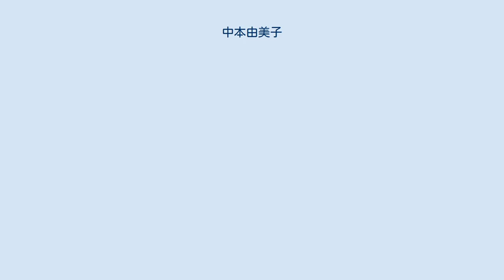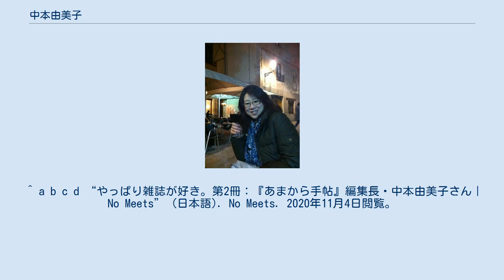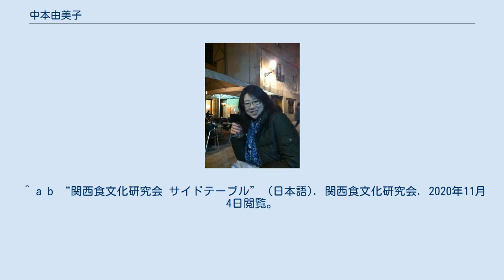中本由美子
中本由美子編集長 近影 中本由美子（なかもとゆみこ）は1970年生まれ。
月刊雑誌 あまから手帖（クリエテ関西）4代目編集長。
 1997年からあまから手帖 編集部に入り、編集歴は24年となる（2020年11月現在）。
2001年に一旦フリーランスとなり、2010年に請われて復帰、編集長に就任した。
歴代編集長のなかで、最年少・最長の編集長である。
ムック「小宿遊び」の編集に３年間携わったのが編集者としてのターニングポイントになったという（下記） あまから手帖は、2019年11月で創刊35年を迎えた。
名古屋出身。
青山学院大学卒業。
好物は寿司と和食、超日本酒党。
 あまから手帖の編集方針として、中本は以下のように語っている「創刊以来の編集方針は「実際に食べた店のみを掲載する」。
現在も約30人の編集者やフリーライターが素性を明かさずに店を訪ね、味や接客態度などを確認し、掲載したい店のみ改めて取材を申し込む。
こうした取材姿勢が読者らとの信頼関係を育んできた」 他の雑誌等にも数多く連載記事を書いている。
 インタビュアー：『あまから手帖』退職後、フリーエディターを経て、編集長へ戻られました。
それまでのターニングポイントを教えて下さい。
 中本由美子：2000年〜2004年は、主人の転勤に伴い四国・松山へ。
そこで『小宿あそび』というムック本の制作に携わりました。
言葉ととことん向き合った楽しい体験でした。
私にとって公私のバランスが一番良い時代で、45軒の宿を約三年かけて泊まり歩き、撮影して記事にしていきました。
一軒一軒、宿を訪ねる中で、この宿にはどんなことばが似合うだろうかと、ライターさんやカメラマンさんと話し合うのですが、自分のボキャブラリーが足りないことを痛感していきました。
文法や「てにをは」はしっかりしていましたが、語彙力がある方ではなかったので、ライターさんとカメラマンさんの使うことばがわからず、蚊帳の外になっているのを感じていました。
 今と違ってすぐにスマホで調べられる時代ではなかったので、わからない言葉はメモして、帰ってすぐに辞書で調べたり、類義語辞典を片手に別のことばや表現を模索しました。
たとえば、「趣がある」を別の言い方に置き換えると、風雅、情緒、妙趣とか。
どれが向いているだろうというように積み重ね、類義語辞典を暗記するような感覚でしたね。
その積み重ねもあり、言葉のボキャブラリーはライターさんにはかなわないけど、思いつくスピードが速いといってもらえるようになり、どんどん自信が付いていきました。
 この「小宿あそび」は、章立てを漢字一文字で表現するということに決め、１週間くらいかけて、それぞれの宿、それぞれの章に最もふさわしい一文字を選出していきました。
この仕事が、言葉に対する考えを変えてくれました。
本当に贅沢な本作りの３年間でした。
 ^ a b c d “やっぱり雑誌が好き。第2冊：『あまから手帖』編集長・中本由美子さん｜No Meets” (日本語). No Meets. 2020年11月4日閲覧。
 ^ a b c d e f g “関西で暮らす･働く女性が発信するライフスタイルコミュニティ「関西ウーマン」”. 関西ウーマン. 2020年11月4日閲覧。
 ^ a b “関西食文化研究会 サイドテーブル” (日本語). 関西食文化研究会. 2020年11月4日閲覧。
 ^ a b INC, SANKEI DIGITAL (2019年11月21日). “関西の「食」紹介 「あまから手帖」が創刊３５年 テーマ深掘り主義徹底で部数増” (日本語). 産経ニュース. 2020年11月4日閲覧。